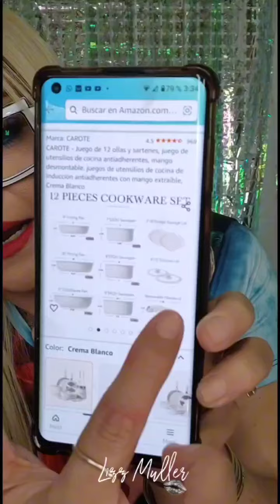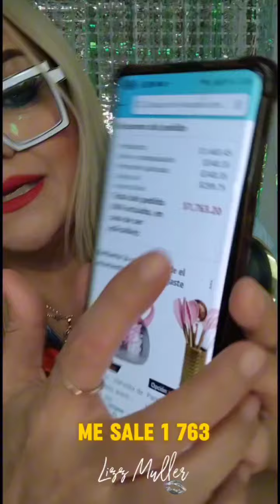BATERIAS DE COCINA /SUPER BUENAS/gangas de amazon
ATENCION!!Bateria de 12 piezas  adquirida en Amazon de la marca carote muy bu8enas promociones
.cosiner@s!